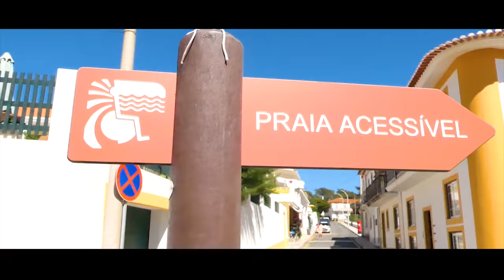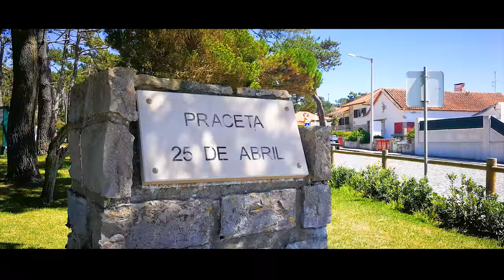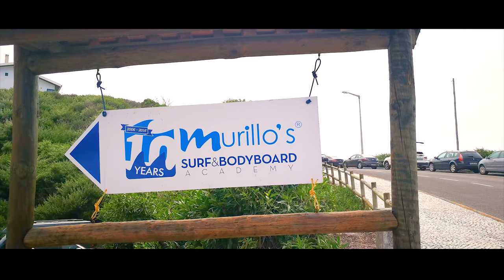SÃO PEDRO DE MOEL | VANILLA CONNOSCO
📍  SÃO PEDRO DE MOEL
GPS: N 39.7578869, E -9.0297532

➚ Adoramos viagens e registar os locais por onde passamos é essencial para as nossas recordações, mas São Pedro de Moel é mais que um local, é a nossa casa. Local que nos viu crescer e que adoramos voltar para recordar as nossas origens, a praia, o mar e tudo que nos faz sentir em paz.

➚ Locais a Visitar:

★ Farol Penedo da Saudade
★ Bambi Café - Lounge Bar
★ Home Moel - Hostel
★ Loja da Cila - Artigos de decoração e Revistas
★ Murrilo Academy - Escola de Surf e Bodyboard